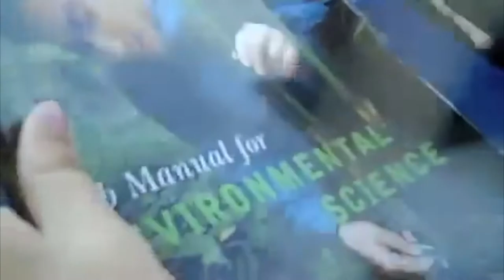CLIMATE WEEK NYC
Thoughts after Climate Week NYC.

Pope Francis Encyclical Letter: Laudato si on Care for our Common Home